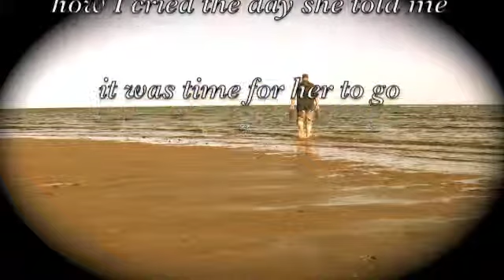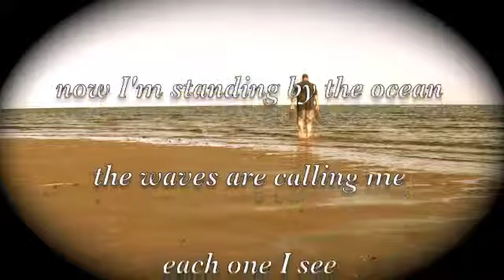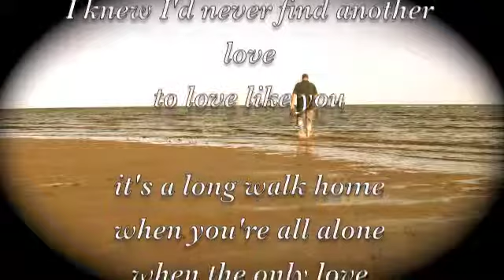long walk home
yet more from the 'americana' series...